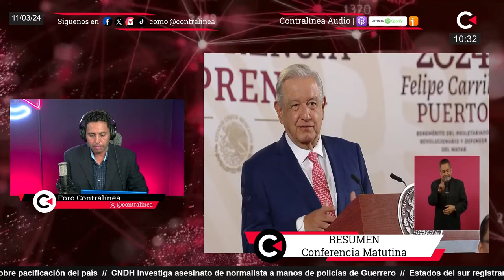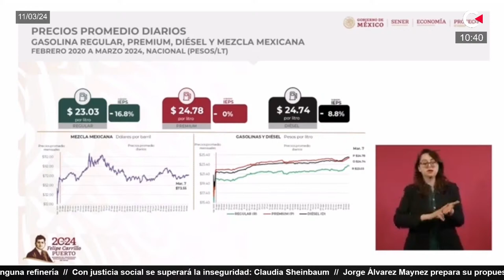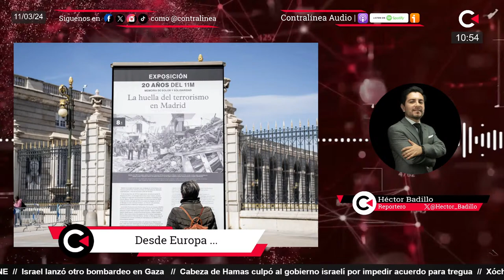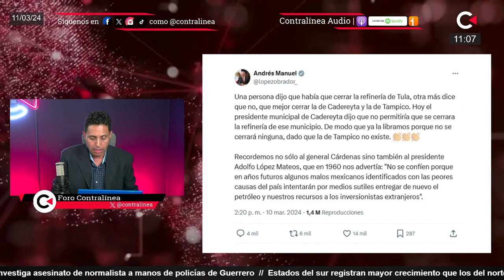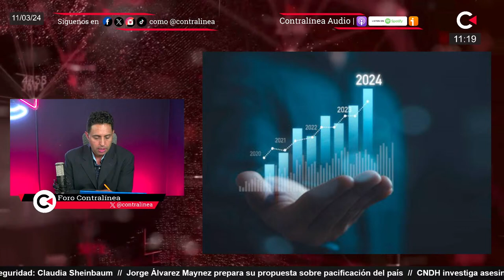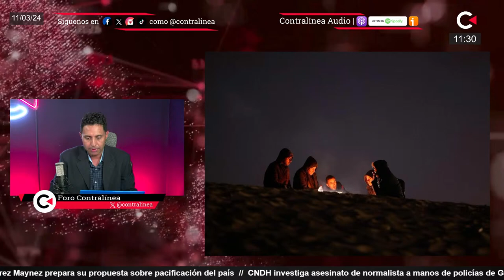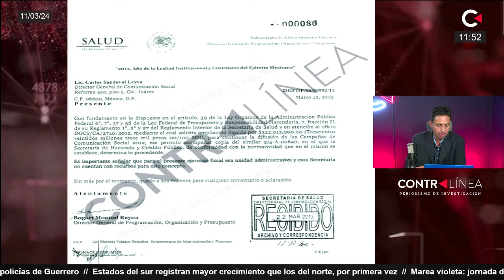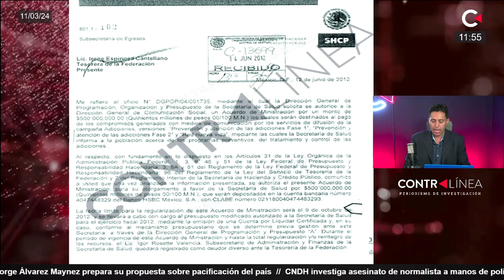En Vivo | Max Cortázar, que operó 32 mil MDP para medios en calderonato, detrás de la “guerra sucia”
Muy relacionado con las corporaciones mediáticas –pues en el gobierno de Calderón operó políticamente un presupuesto de 32 mil millones de pesos para campañas publicitarias–, Maximiliano Cortázar se sumó a la campaña de Xóchitl Gálvez para convertirse en pieza clave de la guerra sucia

ContralíneaTV | Más periodismo de investigación en contralinea.com.mx

Max Cortázar, que operó 32 mil MDP para medios en calderonato, detrás de la “guerra sucia”

Calderón desvió $2 mil millones de Salud para medios de comunicación

Marea violeta: jornada de lucha contra el patriarcado vistió a la CDMX